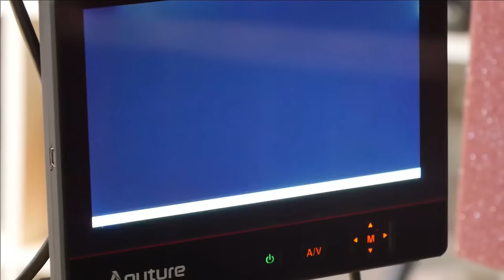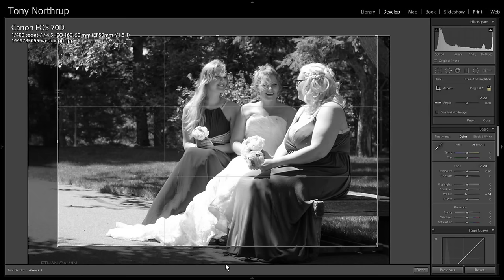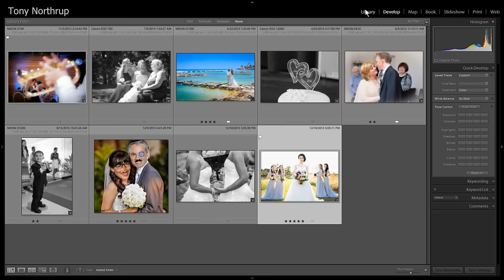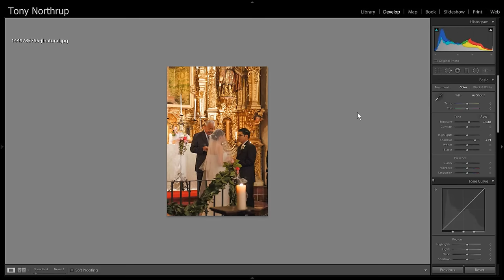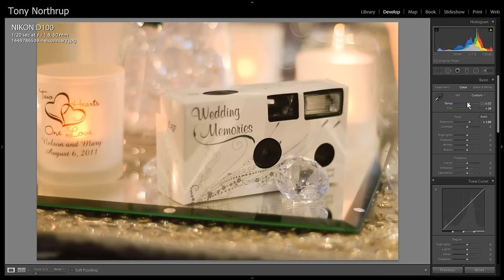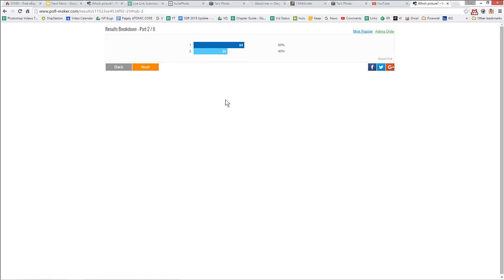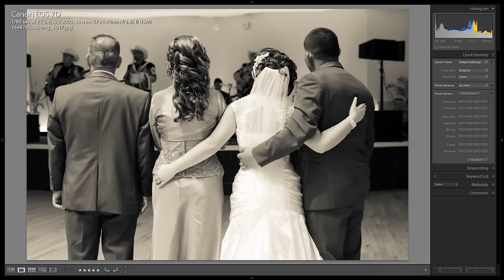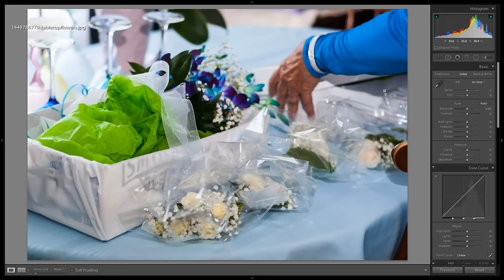PhotoRec Toby & Christina Review YOUR Wedding Photos!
TL;DW?